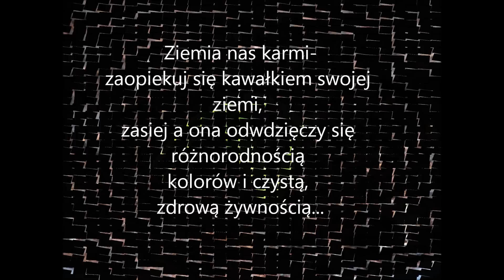mój ogród -moja energia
Ziemia daje nam życie, kiedy zrozumiesz jak wiele bogactw nam daje każdego roku i jak możesz uzdrowić swojego ducha i ciało poprzez uprawę swoich ulubionych owoców i warzyw, będziesz żył o wiele dłużej - ciesząc się zdrowiem i energią daną nam od Stwórcy.

- niesamowity wywiad z Władimirem Megre w czasopiśmie NEXUS